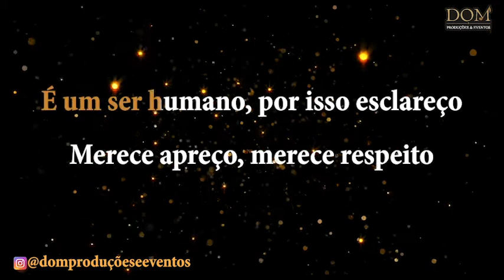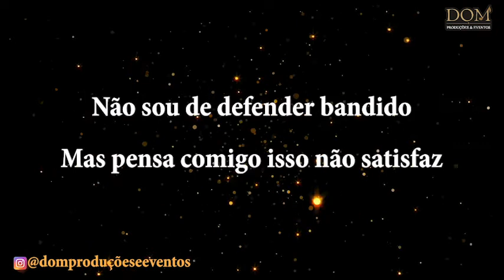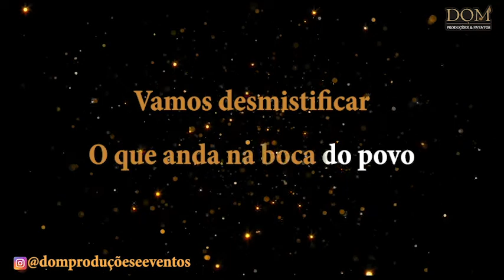Samba-Okê - Mariana Aydar - Na Boca do Povo - Karaokê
Qualquer dúvida é só chamar no What's App: (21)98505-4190

Karaokê / Videokê / Playback / Instrumental / Base da música "Na Boca do Povo", versão de Mariana Aydar.

Composição: Fernando Procópio / Tinho Brito

Letra:
Vamos desmistificar o que anda na boca do povo

Se você não entendeu, eu vou dizer de novo

Tem coisa que é ruim de engolir
Que não entra na cachola
Tipo homem que gosta de homem
O que ele é?

É homem igual qualquer homem
Deixa de ter preconceito
É um ser humano, por isso esclareço
Merece apreço, merece respeito

Tem conceitos que empurram pra gente
Mas se usar a mente a gente estranha
A mulher que pega todo mundo
O que ela é?

Se engana na reflexão
Quem responde a questão logo assim de primeira
A menina que zoa o plantão
Sem dar satisfação pra ninguém
É solteira

Outro papo que muito se fala
Em larga escala
Mas é papo torto
Que o melhor é se encher de bala
Porque bandido bom é morto
Não sou defensor de bandido
Mas pensa comigo isso não satisfaz
Pra gente o bandido bom
É o bandido que deixa essa vida pra trás